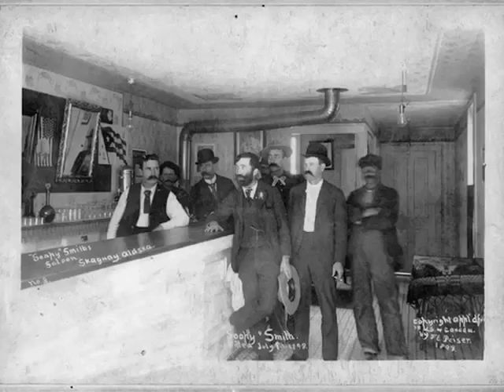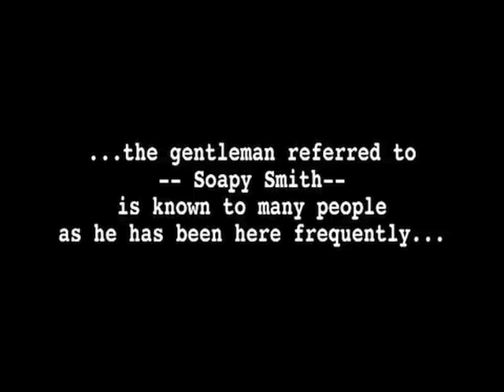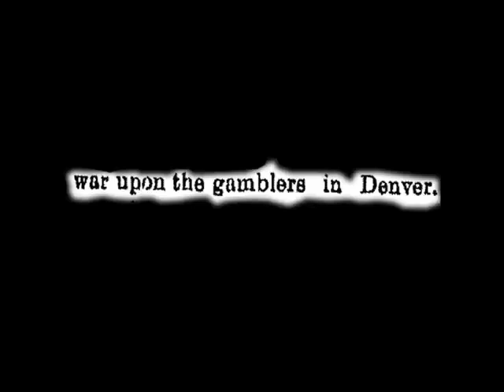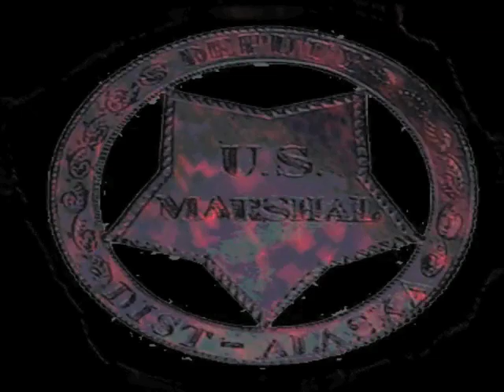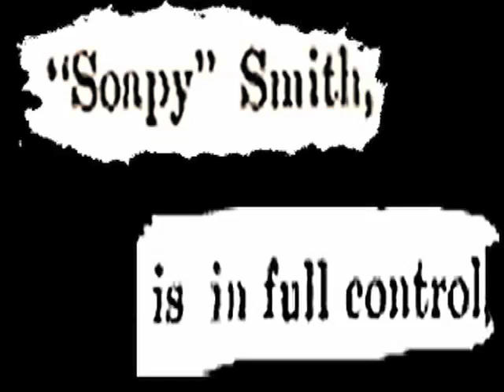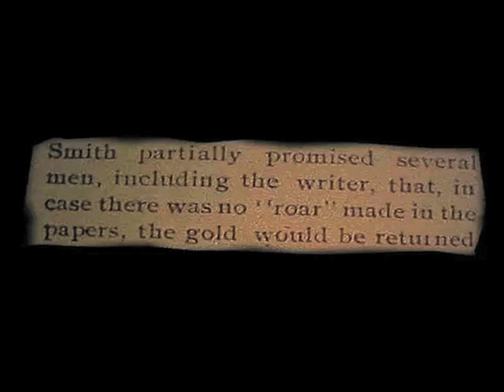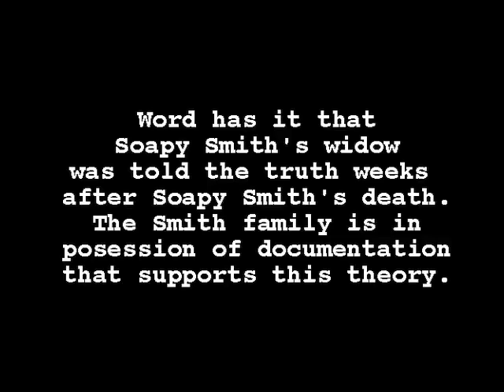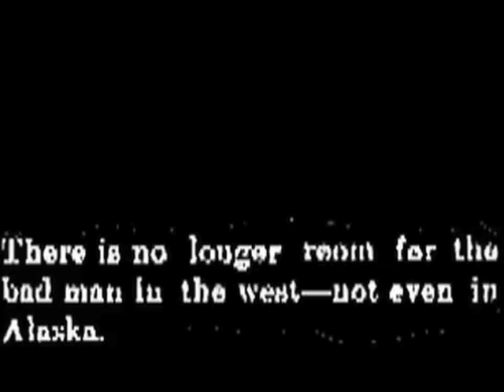Soapy Smith: Gold Rush Goodfella (full length 2012 version) Copy A 07_13_2012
A free overview of Soapy Smith's career featuring David Noon, Professor of History, University of Alaska... includes the lesser known Jesse Murphy and Frank Reid history...